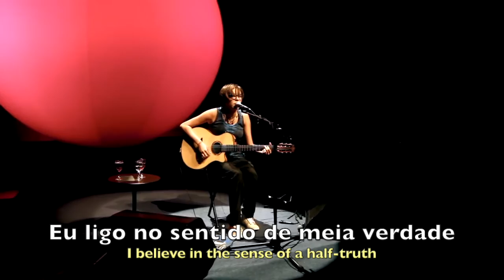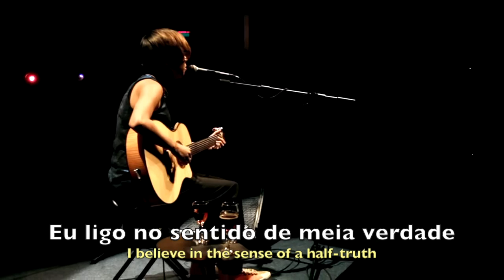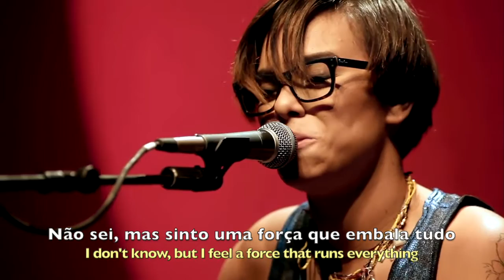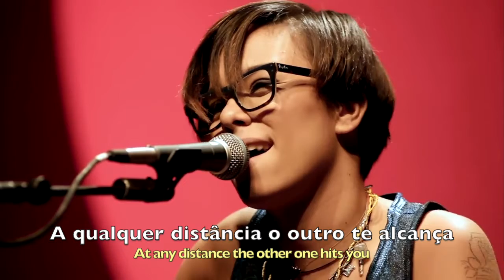Maria Gadu - Tudo diferente (Lyrics + English Translation)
If you want to ask for any music, be my guest!!

Lyrics + Brazilian music translated to English.

**Morrendo de amor - The literal translation is “dying of love” but it’s a good thing in Português. It’s when you love someone/something so much that you could die from the emotion. Maybe similar to “I love you so much it hurts”

***Com a cara amassada - The literal translation is “with your face wrinkled.” But wrinkled is mostly used only in this way. It’s the kind of red and wrinkled way that your face gets after sleeping hard and being pressed on your pillow.